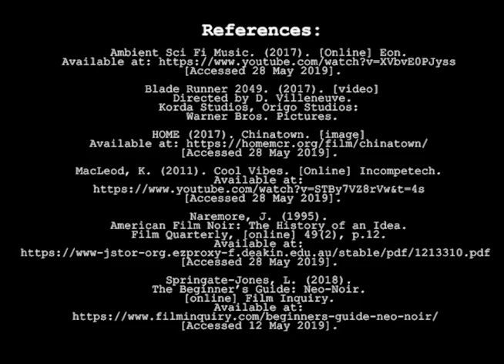Screening History Audiovisual Essay By Jake Mills